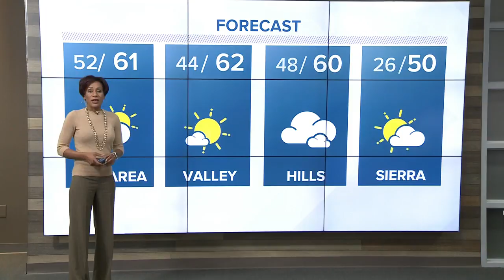Local Evening Headlines: January 27, 2019